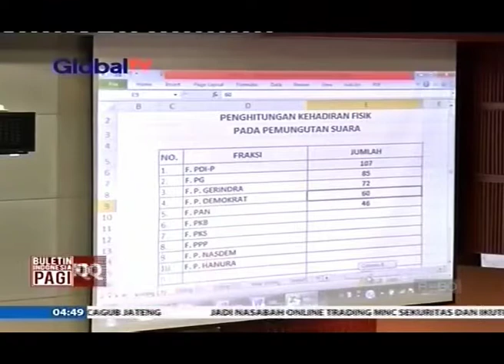UU Pemilu Langgar Asas Keadilan Bagi Parpol Peserta Pemilu 2019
UU Pemilu yang telah disahkan DPR menyisakan sejumlah masalah salah satu pasal yang menjadi masalah dan berpotensi digugat ke Mahkamah Konstitusi (MK) adalah pasal 173 ayat 3 UU Pemilu, pasal ini dinilai diskriminatif dan melanggar asas keadilan bagi semua parpol calon peserta pemilu tahun 2019